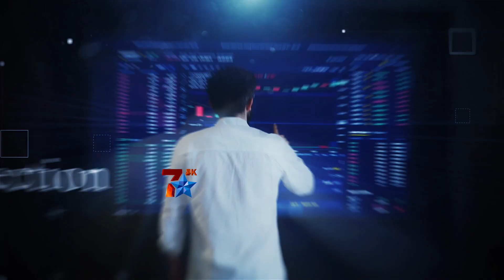INFORMATION TECHNOLOGY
latest information in tech and innovation.